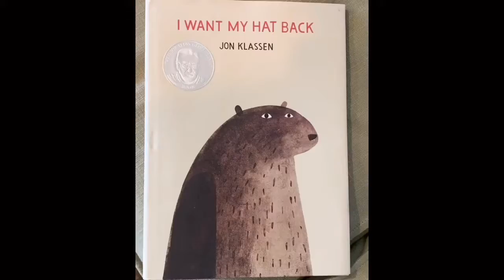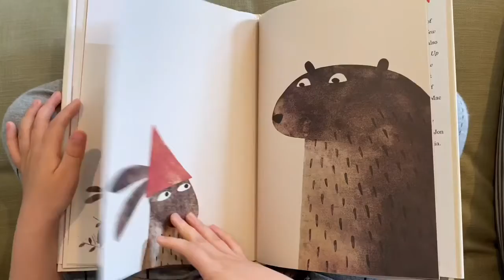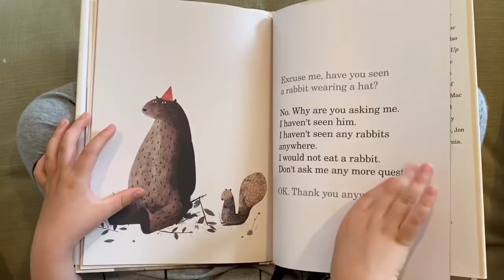开开读绘本(61) Kaiser Read Aloud (61) I Want My Hat Back 我想找回我的帽子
🌈故事讲述的是一只熊丢了一顶帽子，然后非常想把它找回来，就一个动物接一个的问有谁看到它的帽子了。熊很有礼貌，每次问完都道谢，还帮助乌龟爬到石头顶端，但当它发现了偷帽子的动物后，它做什么了？
🌈故事告诉大家偷东西是不好的行为，恶有恶报。动物世界也有残忍的一面[鄙视R]
🌈乔恩·克拉森（Jon Klassen）是2012年西奥多·苏斯·盖斯（Thomas Seuss Geisel）荣誉书和《纽约时报》书评的年度最佳插图儿童读物的作者。他还是卡罗琳·斯图森（Caroline Stutson）的《猫之夜》（Cats'Night Night）的插画家，并获得了著名的总督插图奖。乔恩·克拉森（Jon Klassen）曾担任动画电影，音乐录影带和社论作品的插画师。他最初来自安大略省的尼亚加拉大瀑布，现住在加州的洛杉矶。